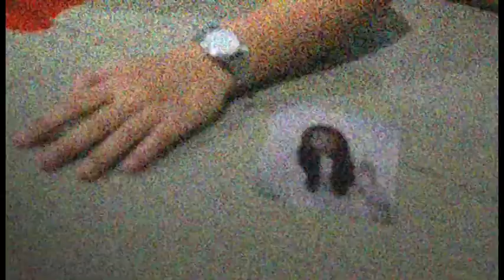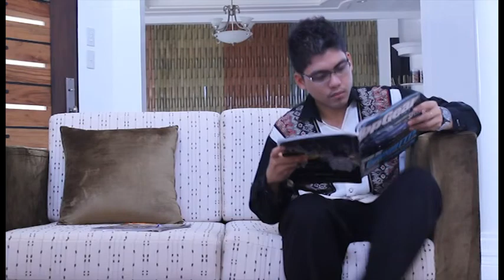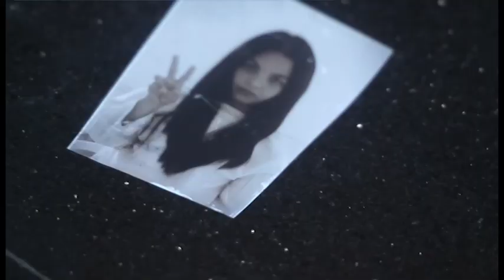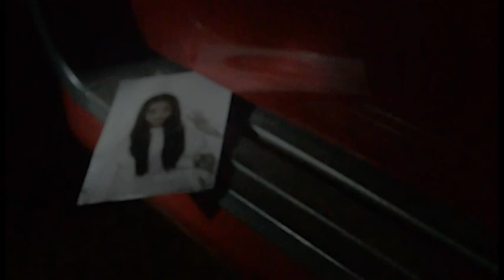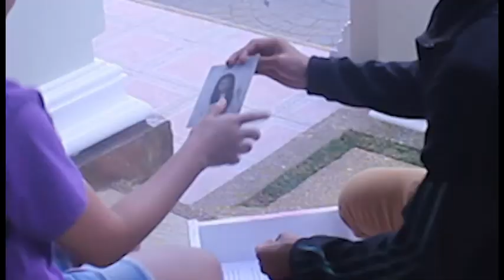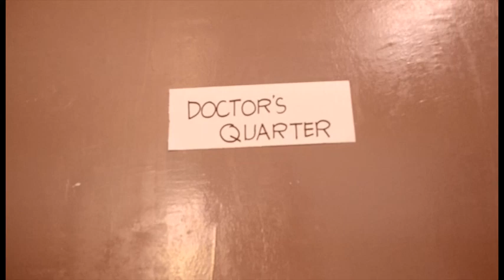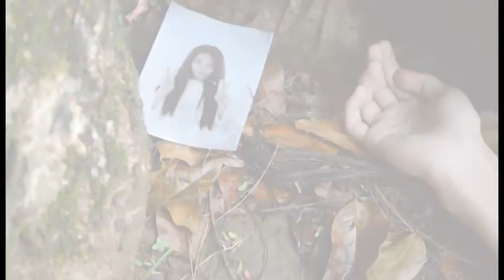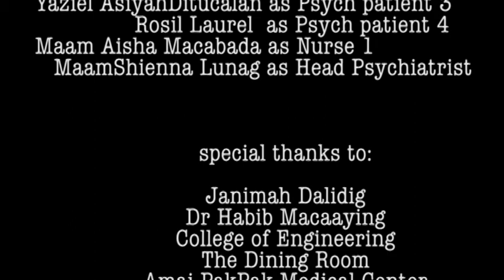El Litrato (2013) Full Movie - Short Film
Mindanao State University College of Health Sciences presents El Litrato (The Picture)

(done in 3days, few scenes was taken once)

Credits: @ohohmaddi